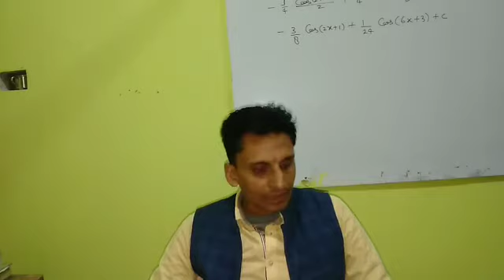Target 2021 up board only math ki class